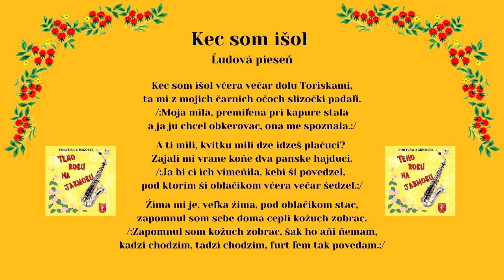FORTUNA a MIKOVCI, Ked som išol včera večar, Slovenské ľudové piesne s textom, Videorohaľ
Kapela MIKOVCI nahrali hudobné podklady. Skupina FORTUNA a hosť Marianna Železná naspievali piesne.